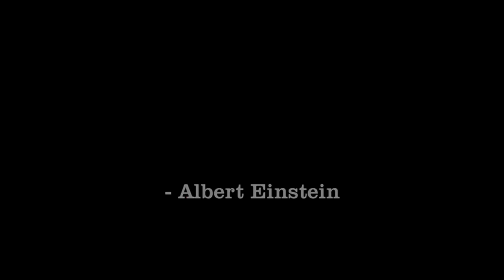Michele Miners Native American USA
Michele Miners - Writer, Researcher, Former Associate with Project Skinwalker Ranch, Associate with Blind Frog Ranch, Experiencer.
"Life is like riding a bicycle. To keep your balance,
you must keep moving."
- Albert Einstein